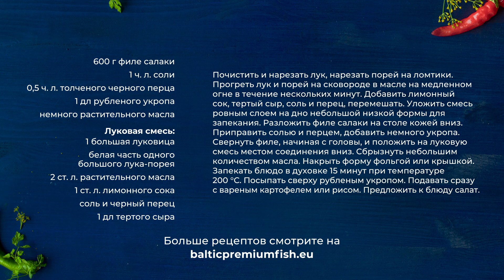15 Рулетики из салаки на сырно луковой подушке